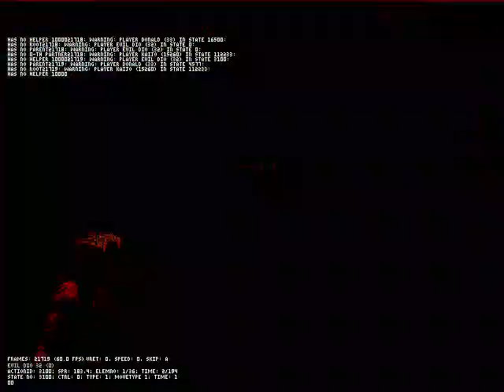Evil DIO (1p) vs Dark Ronald (12p) WINMUGEN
I wish Evil DIO was 1.1 but you get what you get and don't pitch a fit, unless you can change it yourself.

Seizure warning.